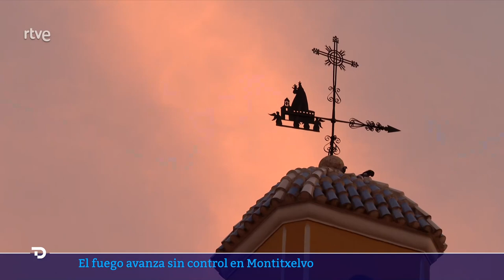INCENDIO VALENCIA: El FUEGO avanza SIN CONTROL en MONTITXELVO con 2.580 HECTÁREAS ARRASADAS | RTVE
El incendio forestal declarado este viernes en la localidad valenciana de Montitxelvo ha obligado a confinar el municipio de Potries como consecuencia del humo y a evacuar a 850 personas. El fuego ha arrasado por el momento con 2.580 hectáreas en un perímetro de 38 kilómetros, según ha avanzado la consellera de Justicia e Interior, Elisa Núñez.

Además de a Montitxelvo, el incendio ha afectado a varias localidades de las comarcas de la Vall d'Albaida, la Safor y el Comtat, situadas en el sur de la provincia de Valencia y en el norte de Alicante.

Por su parte, el alcalde de Castellonet de la Conquesta, Juan Espinosa, ha confirmado que en su municipio al menos 70 u 80 personas están desalojadas y en casas de amigos o familiares. Aunque ha dicho que no ha habido daños materiales, puesto que se ha logrado evitar que las llamas lleguen a las casas, sí han arrasado en la montaña. "Este es un término muy activo en pinos y senderos, pero nos hemos quedado sin nada", ha lamentado en el canal 24 horas.

El president de la Generalitat Valenciana, Carlos Mazón, ha indicado que se ha evacuado a un total de 850 personas "sin que se hayan registrado daños personales de ninguna clase".